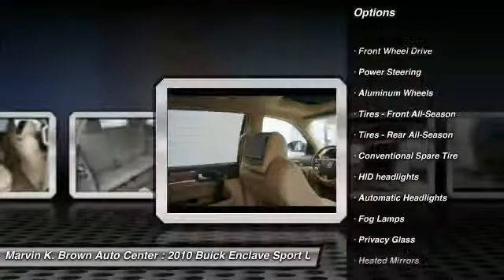2010 Buick Enclave San Diego CA 215124A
2010 Buick Enclave CXL w/1XL

1 Owner - Clean Carfax, MOONROOF / SUNROOF, and NAVIGATION. FWD. Get yourself in here! At Marvin K Brown Cadillac BUICK GMC, YOU'RE #1! This is your chance to be the second owner of this good-looking 2010 Buick Enclave, kept in great condition by its original owner. Awarded Consumer Guide's rating as a 2010 Premium Midsize SUV Best Buy. This Enclave is nicely equipped with features such as 1 Owner - Clean Carfax, FWD, MOONROOF / SUNROOF, and NAVIGATION. Take some of the worry out of buying an used vehicle with this one-owner creampuff. New Car Test Drive said it...features a modern cabin, with stylish illumination, crisp graphics, genuine wood trim and nice leather. The seats are comfortable...also offers strong acceleration and smooth highway cruising...Marvin K Brown Pre-Owned Vehicles - Why take a chance on buying anywhere else!